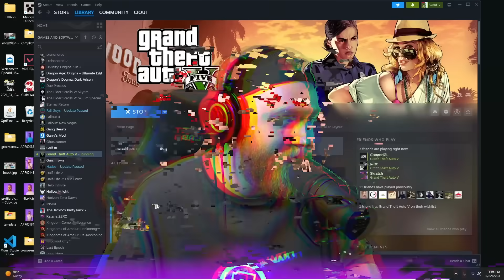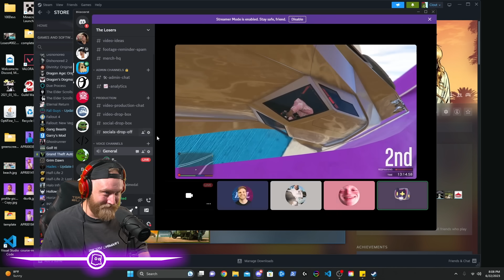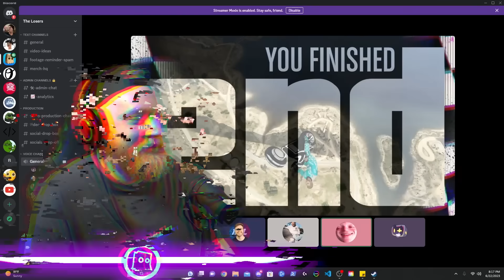GTA 5 Face To Face Mega Ramp Challenge!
Today on The Losers, the boys are competing in another face to face challenge, but its not like any other one we've done before, this one will be on a mega ramp that so big the only way to get up it is using rocket cars which made for some funny moments!